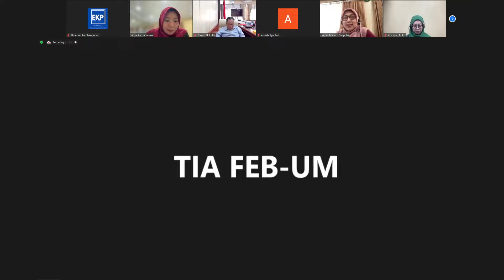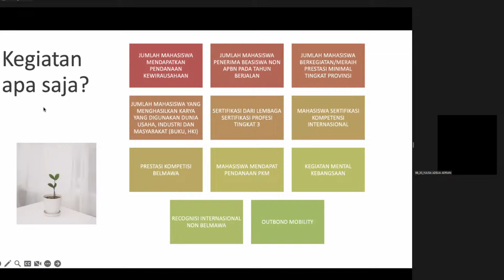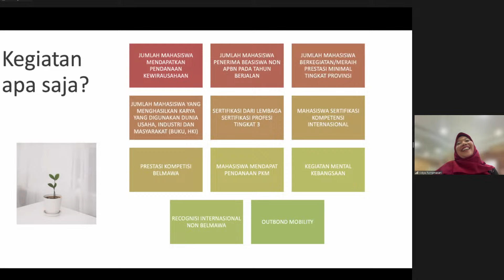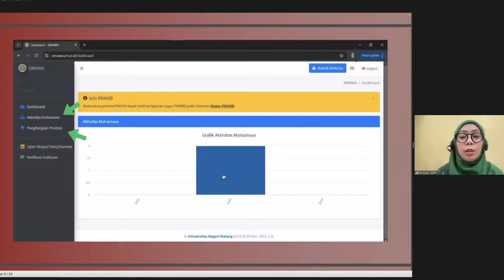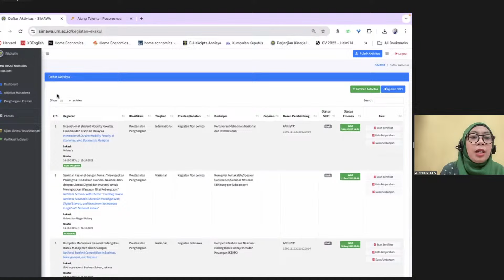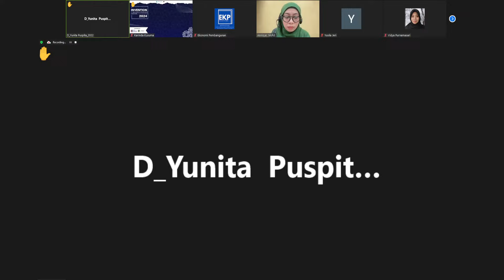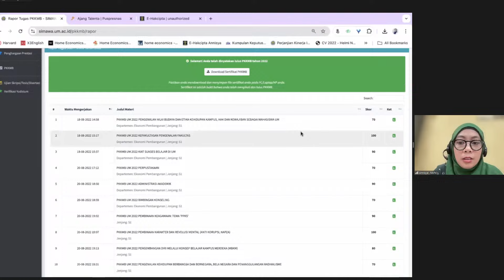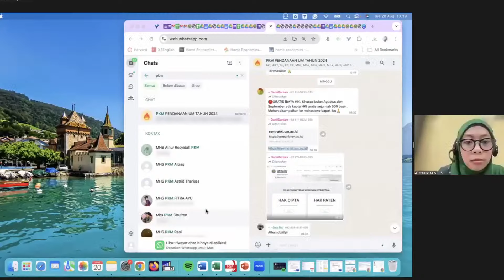SOSIALISASI SIMAWA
Zoom Meeting SOSIALISASI SIMAWA

Departemen Ekonomi Pembanguna, Fakultas Ekonomi Dan Bisnis - Universitas Negeri Malang